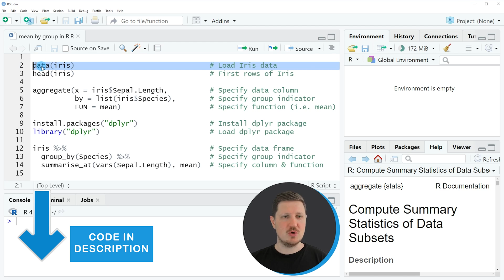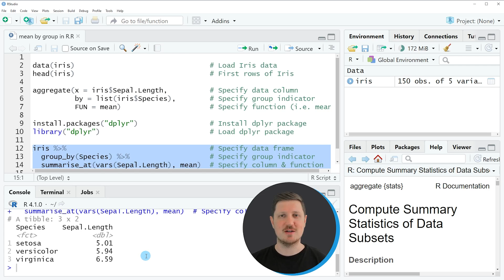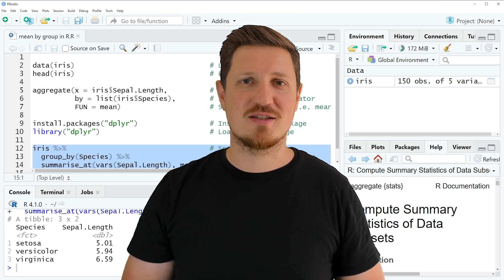Mean by Group in R (2 Examples) | dplyr Package vs. Base R | group_by() & summarise_at() Functions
How to compute the mean by group in the R programming language. More details
R code of this video:

data(iris)                                # Load Iris data
head(iris)                                # First rows of Iris

aggregate(x = iris$Sepal.Length,          # Specify data column
          by = list(iris$Species),        # Specify group indicator
          FUN = mean)                     # Specify function (i.e. mean)

library("dplyr")                          # Load dplyr package

iris %›%                                  # Specify data frame
  group_by(Species) %›%                   # Specify group indicator
  summarise_at(vars(Sepal.Length), mean)  # Specify column & function